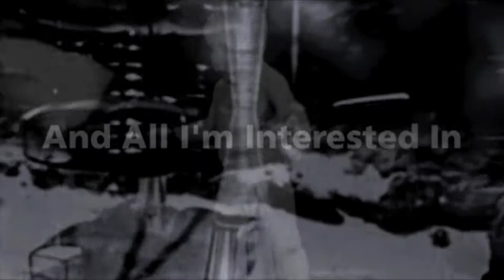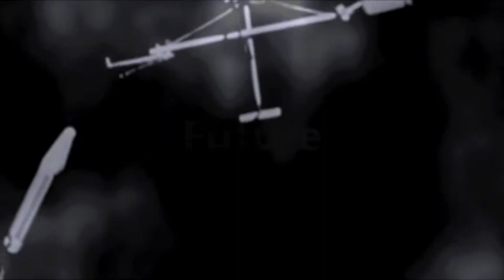We Welcome You To Elevate (feat. Jinx Titanic) - Alpine Skiing at the 1952 Winter Olympics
We Welcome You To Elevate featuring Jinx Titanic from We Welcome You To Elevate by Alpine Skiing at the 1952 Winter Olympics.  or CD Baby